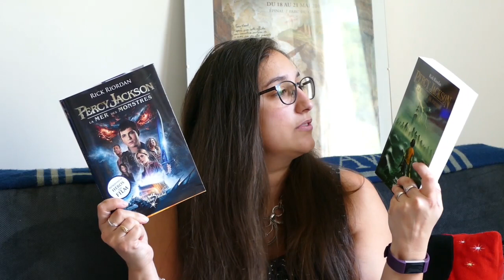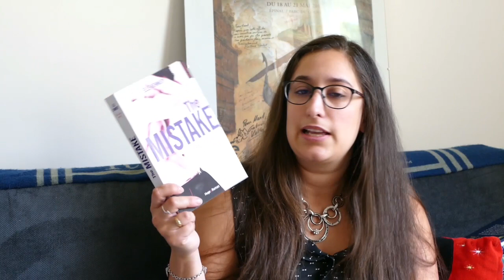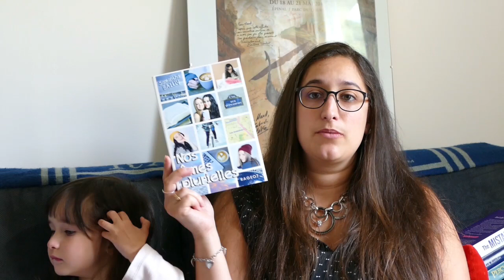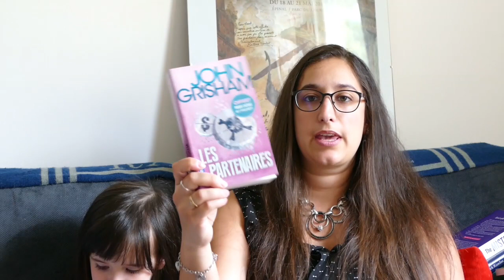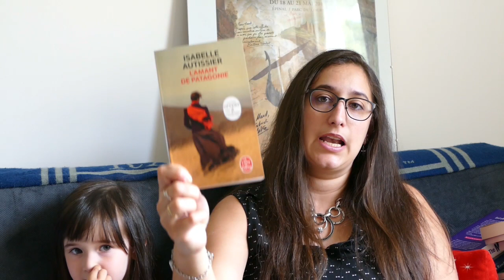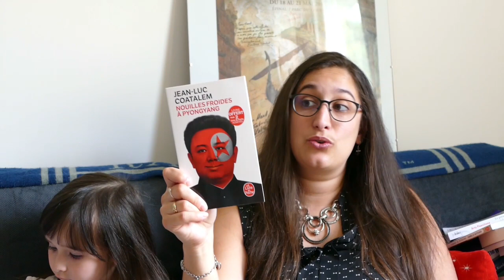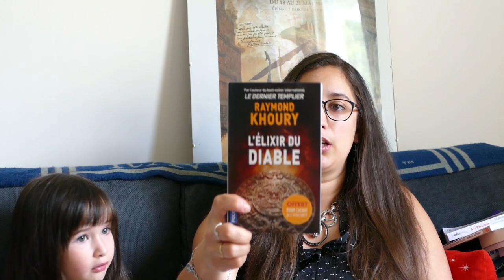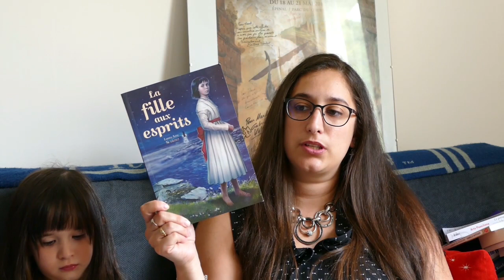[énorme] book haul avril 2/2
La voici la voila la suite de mon book haul d'avril. Pour rappel ce n'est pas moins de 58 livres qui ont rejoint ma pal!!